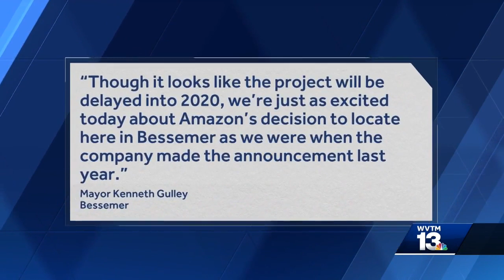Amazon delays open of Bessemer Fulfillment Center by months